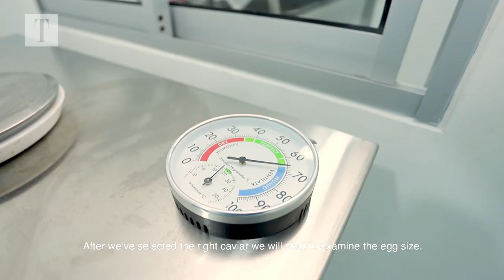Homegrown Tropical Caviar from T'lur Sturgeon Farm | MALAYSIA TATLER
We travelled all the way to Tanjung Malim, Perak to witness the inner workings of a locally produced caviar and how the producers assimilates its produce to the tropical weather of Malaysia.